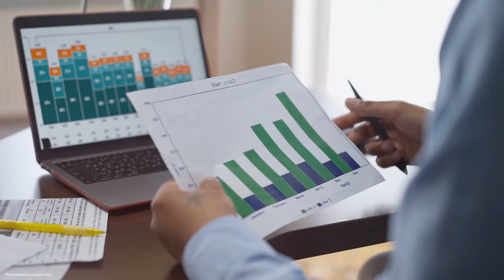Building India's Road Networks | Megha Engineering